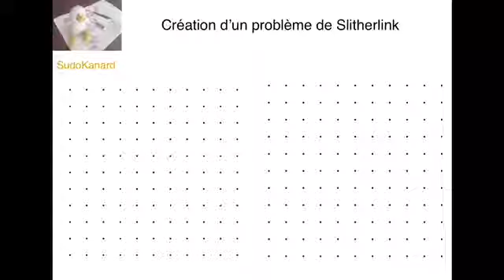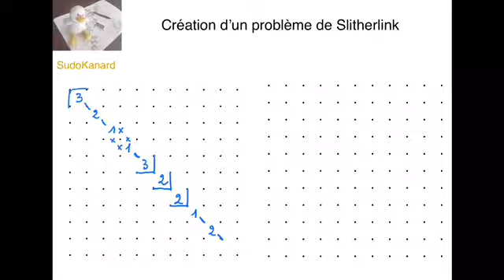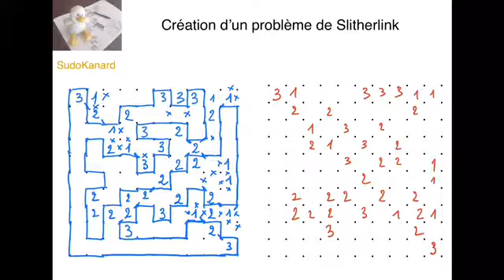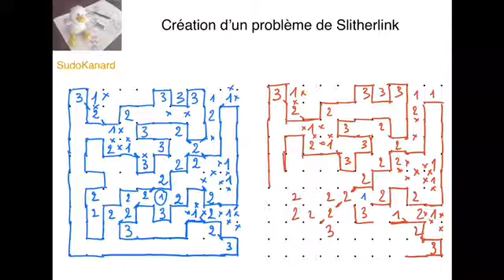Création d’un problème de Slitherlink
Le problème créé au cours de cette vidéo a été publié